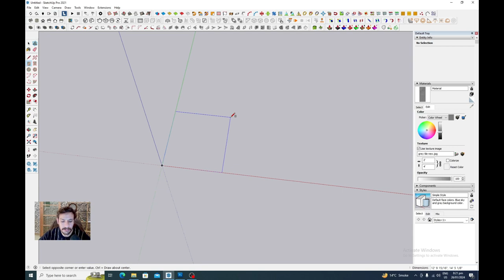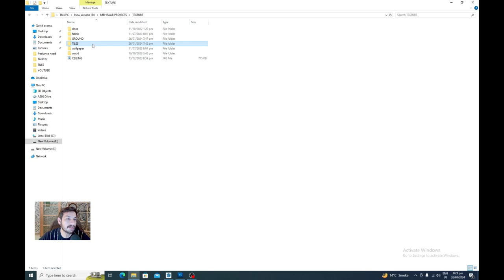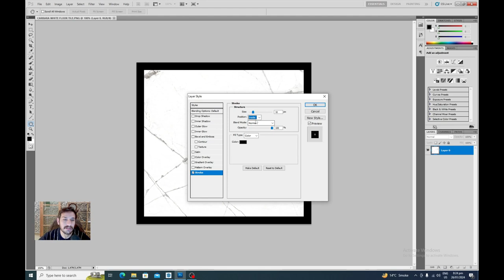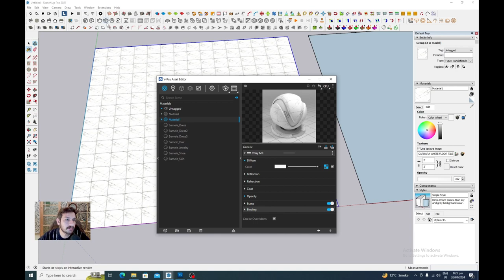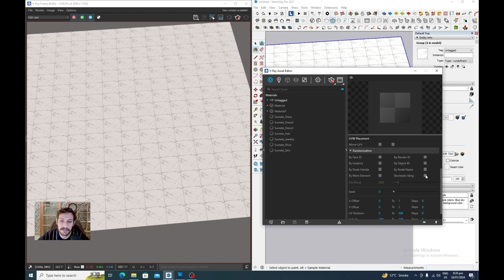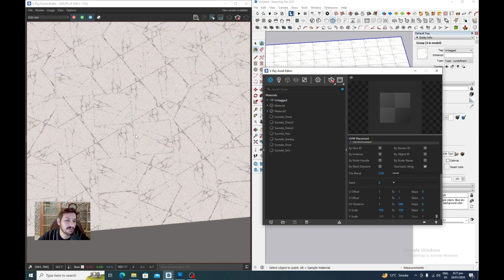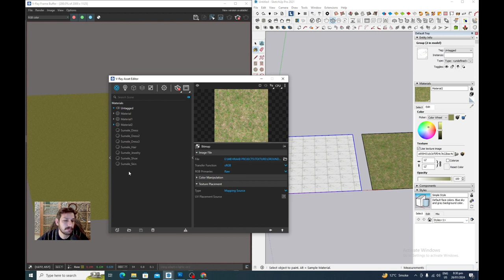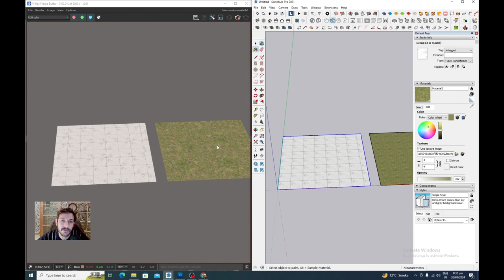Avoid Repeated Texture in Sketchup VRAY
Struggling with a repeating texture issue in Vray? Look no further! In this video, we'll show you how to achieve a seamless and realistic tile texture using Vray. Say goodbye to frustrating texture seams and hello to a professional finish in your renders.